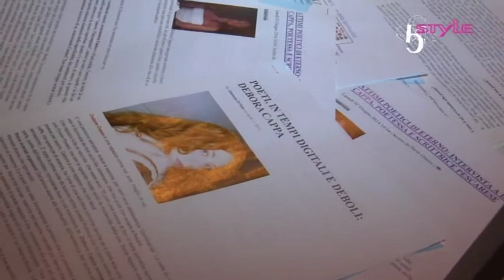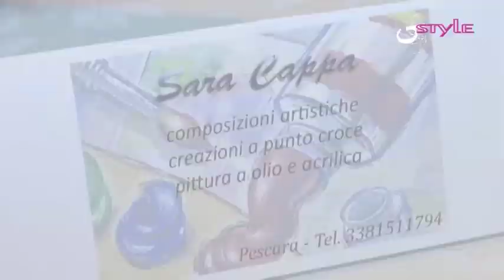Emozioni D'Abruzzo - Evento - 09/08/2014 - 1° parte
Prima parte dell'evento svoltosi presso il ristorante Emozioni D'Abruzzo di Collecorvino (PE), con la partecipazione della poetessa Debora Cappa, con in esposizione alcune sue poesie, e della pittrice Sara Cappa, con in esposizione alcuni suoi quadri.

Ha presentato l'evento Dante Quaglietta.

Elegante e accogliente, il ristorante Emozioni D'Abruzzo di Collecorvino (PE) nasce nel 2003 per volontà dello chef internazionale Dino Pavone, un nome noto nel mondo della gastronomia, un amante del gusto che è riuscito a conquistare esigenti palati in Italia e in Germania.

Questo ristorante è il posto ideale per eventi e banchetti, ma anche per condividere un ottimo pasto con persone speciali tra un fortunato mix tra originalità e tradizione, che fonde sapientemente i classici sapori abruzzesi con quelli dell'alta cucina.

Ristorante Emozioni D'Abruzzo

Indirizzo: via Chieti, 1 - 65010 Collecorvino (PE)

Una Produzione